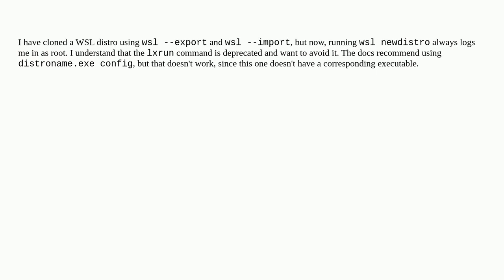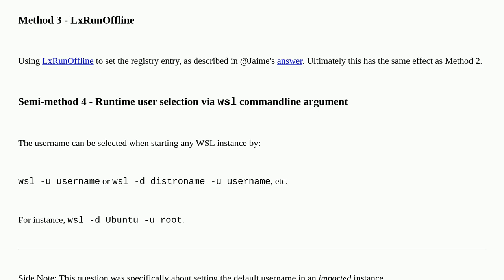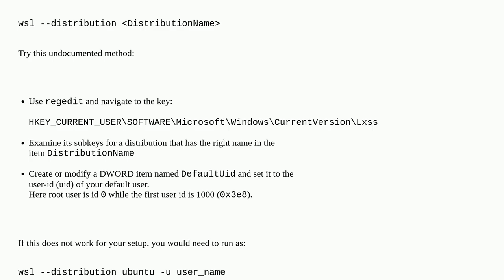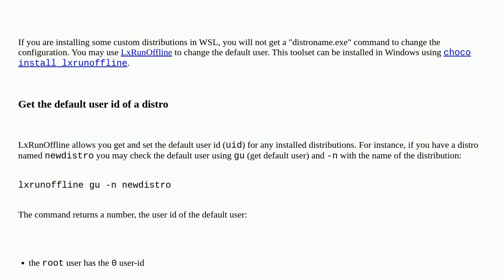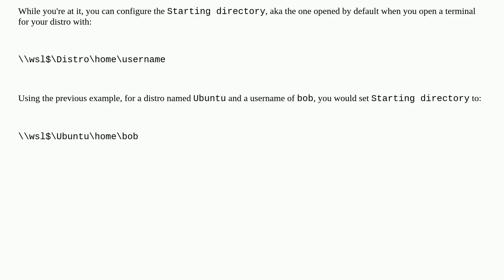How to set default user for manually installed WSL distro?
A special thanks goes out to the community

  windows-subsystem-for-linux user-accounts windows linux